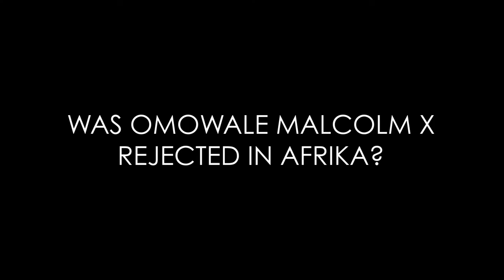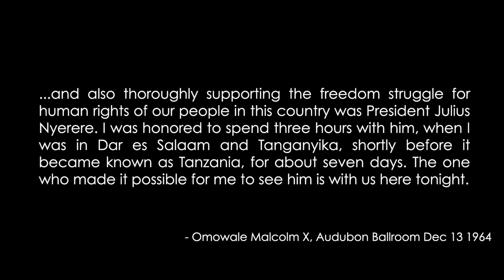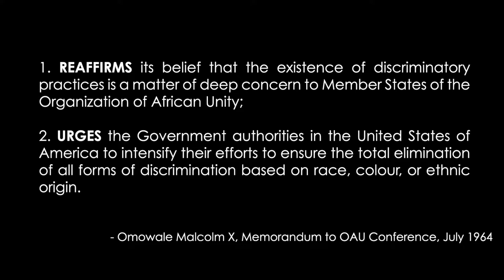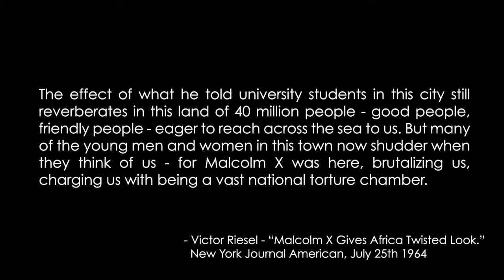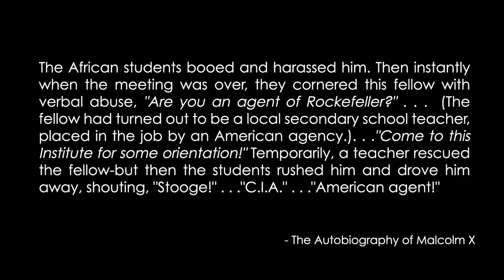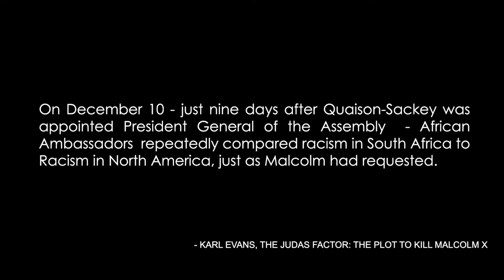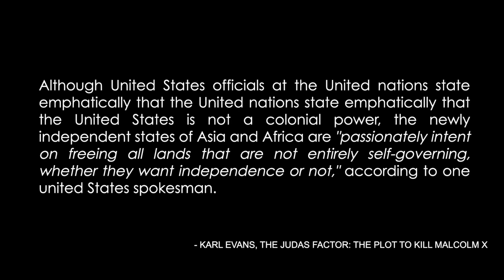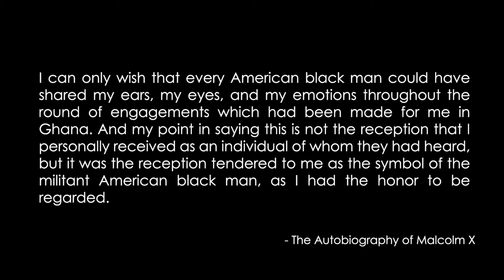TAPQ: MALCOLM X - 'REJECTED' IN AFRIKA? FULL (A Response to Tariq Nasheed @MrTariqNasheed )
In a recent conversation with Sister Dr. Afiya Mbilishaka, Tariq Nasheed @MrTariqNasheed made a claim concerning the extent to which Omowale Malcolm X was 'rejected' by Afrikans on the continent, during his visits of 1964. The claim has been repeated so often, that I figured it was time to subject it to ThePanAfrikanQuestion treatment. Check it out.

THE PAN-AFRIKAN QUESTION provides concise answers to popularly asked questions about Pan-Afrikanism. If you have a question that you think needs to be answered, drop in the it comments section & we'll do our best to drop some knowledge.